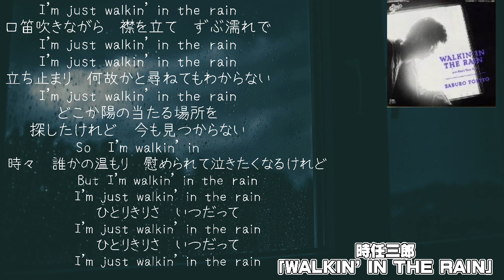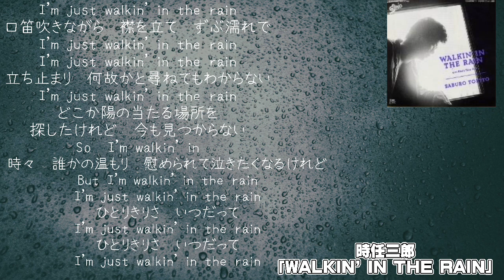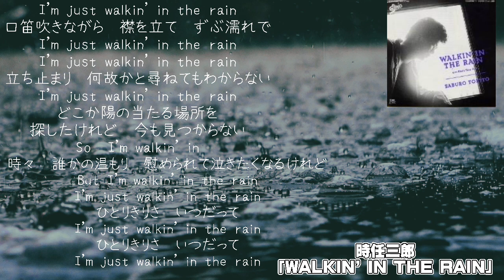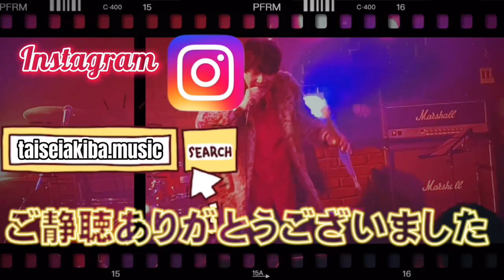時任三郎「WALKIN' IN THE RAIN」浜田省吾が作った素敵な雨の歌！歌詞考察。田村正和さん追悼。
時任三郎「WALKIN' IN THE RAIN」

　また、調布FMで毎週土曜日深夜24:30から「爆うたボンバー」という、音楽番組のパーソナリティーをしています！ 　完全に私の趣味は、60.70.80年代の洋楽邦楽なので、最近のヒットチャートに関わってくるアーティストについての動画はありません🙇‍♂️ もしも、好きなミュージシャン等いましたら、今後も見てください👍 　そして、もしも気に入ってくださればチャンネル登録お願いいたします🤲🥺 ーーーーーーーーーーーーーーーーーーーーーーーー

音源　浜田省吾　悲しみは雪のように